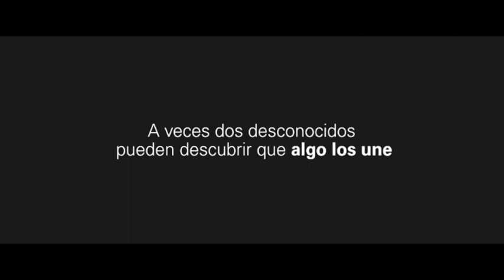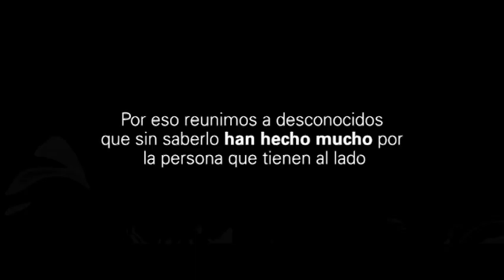Sentir Canario 23.12.19 | Mírame TV Canarias